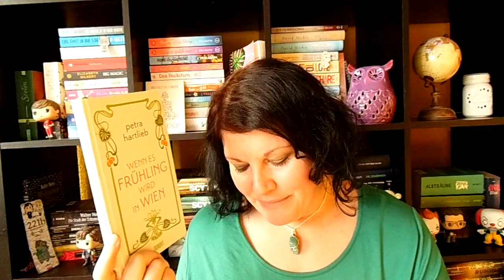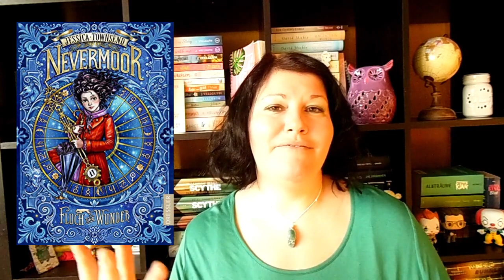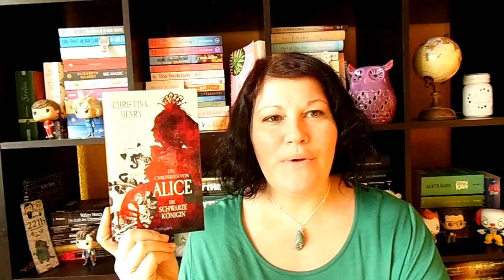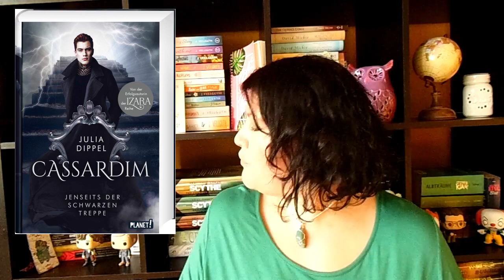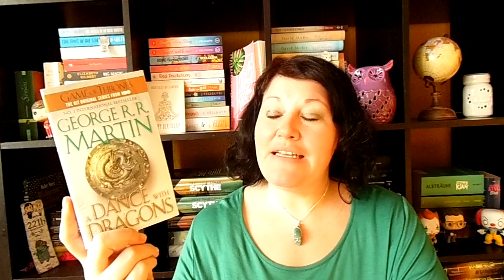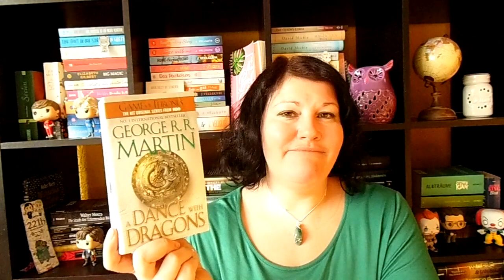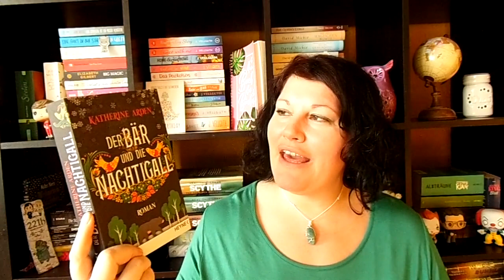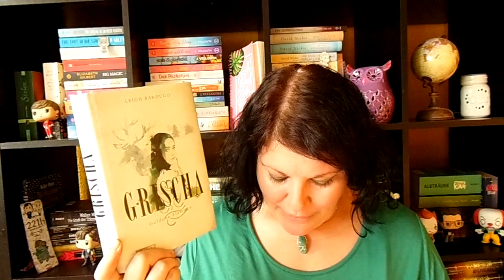Meine offenen Buchreihen 2021 ~ Teil 1 | LadyoftheBooks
-- Öffne mich --
Auch ich habe so einige offene Buchreihen in meinen Regalen stehen und hab mir mal einen Überblick (noch im Februar) verschafft.
Die ersten Bücher seht ihr heute in diesem Video. Der 2. Teil folgt dann nächste Woche am DIENSTAG.
Hast du schon eine der genannten Reihen gelesen?

2. Teil der offenen Buchreihen: folgt

„Ein Winter in Wien“**
„Wenn es Frühling wird in Wien“**
„Bridgerton 1“**
„Nevermoor 1“**
„Das kleine Cafe in Kopenhagen“**
„Der kleine Teeladen in Tokio“**
„Chroniken von Alice 1“**
„Chroniken von Alice 3“**
„Blake 1“**
„Blake 2“**
„Die Stadt der träumenden Bücher“**
„Das Labyrinth der träumenden Bücher“**
„Die 13 ½ Leben des Käpt`n Blaubär“**
„Der Schrecksensmeister“**
„Cassardim 1“**
„Cassardim 2“**
„Das Lied von Eis und Feuer“**
„Der Bär und die Nachtigall“**
„Grischa 1“**